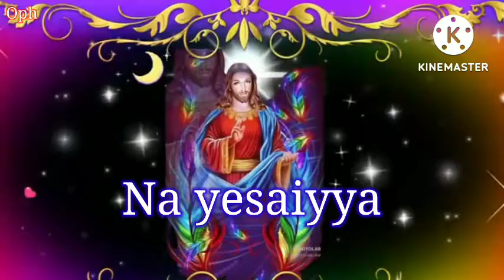Rajula Raja//New Watsapp status//Telugu Christian song//Oliva Prayer House.